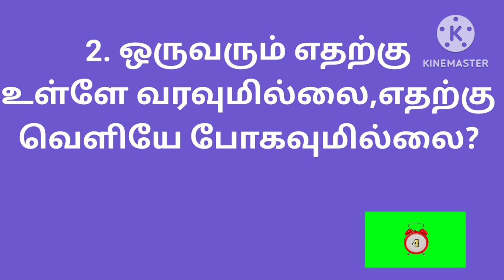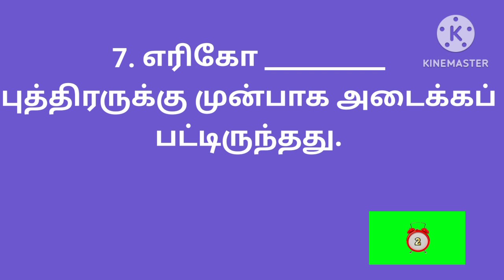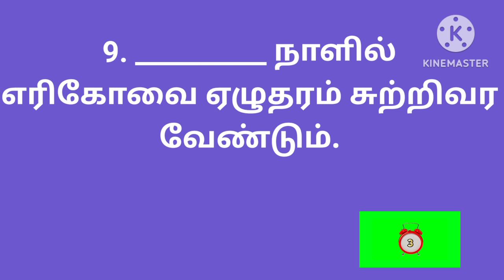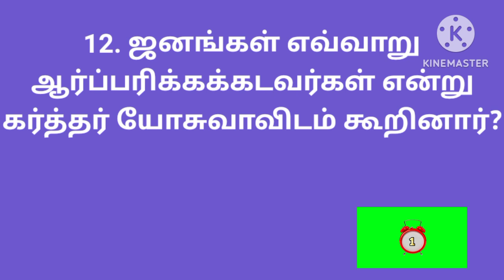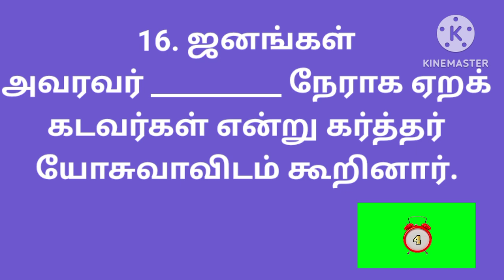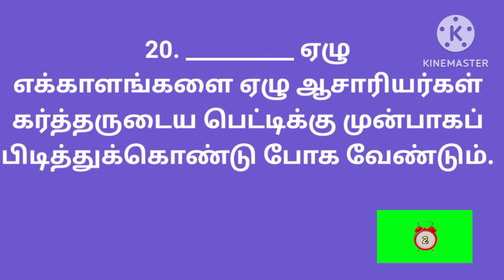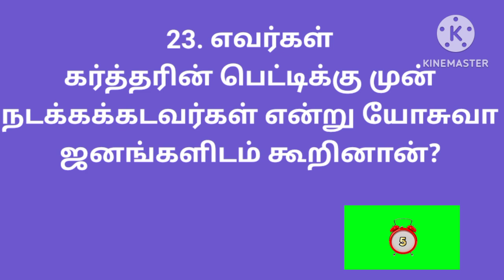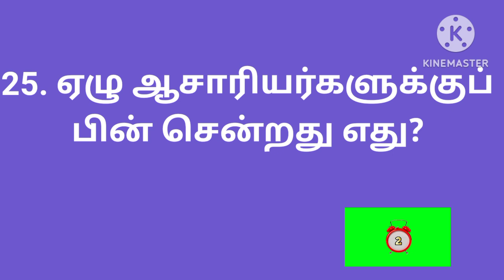யோசுவா 6 | Joshua bible question answer | யோசுவா கேள்வி பதில் | Joshuva kelvi pathil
யோசுவா ஆறாம் அதிகாரம் முதல் 8 வசனங்களிலிருந்து 25 கேள்வி பதில்கள் கொடுக்கப்பட்டுள்ளன.

யோசுவா
யோசுவா 6
யோசுவா கேள்வி பதில்
யோசுவா வேதாகம கேள்வி பதில்
யோசுவா கேள்வி பதில்கள்
யோசுவா வேதாகம பதில்கள்
யோசுவா வினா விடை
யோசுவா வேதாகம வினா விடை
யோசுவா வினா விடைகள்
யோசுவா வேதாகம வினா விடைகள்
யோசுவா கேள்விகள்
யோசுவா வேதாகம கேள்விகள்
யோசுவா வினாக்கள்
யோசுவா வேதாகம வினாக்கள்
யோசுவா புதிர்
யோசுவா வேதாகமப் புதிர்
யோசுவா புதிர்கள்
யோசுவா வேதாகம புதிர்கள்
யோசுவா கேள்வி
யோசுவா வேதாகம கேள்வி

Joshua
Joshua 6
Joshua chapter 6
Joshua question answer in tamil
joshua bible question answer in tamil
joshua question and answer in tamil
joshua bible question and answer in tamil
Joshua questions and answers in tamil
joshua bible questions and answers in tamil
Joshua kelvi pathil in tamil
joshua bible kelvi pathil in tamil
Joshua kelvi bathil in tamil
joshua bible kelvi bathil in tamil
joshua quiz in tamil
Joshua bible quiz in tamil
joshua study in tamil
joshua bible study in tamil
joshua riddles in tamil
joshua bible riddles in tamil
joshua trivia in tamil
joshua bible trivia in tamil
Joshua vina vidai in tamil
joshua bible vina vidai in tamil
Joshua kelvigal in tamil
joshua bible kelvigal in tamil
Joshua quiz question answer  in tamil
joshua kelvi in tamil
joshua bible kelvi in tamil

Joshuva
joshuva 6
yoshuva 6
yoshuva chapter 6
yoshuva question answer in tamil
yoshuva bible question answer in tamil
Yoshuva questions and answers in tamil
yoshuva bible questions and answers in tamil
yoshuva question and answer in tamil
yoshuva bible question and answer in tamil
Yoshuva kelvi bathil in tamil
yoshuva bible kelvi bathil in tamil
Yoshuva kelvi pathil in tamil
yoshuva bible kelvi pathil in tamil
Yoshuva kelvigal in tamil
yoshuva bible kelvigal in tamil
Yoshuva bible quiz in tamil
yoshuva quiz in tamil
yoshuva study in tamil
yoshuva bible study in tamil
yoshuva riddles in tamil
yoshuva bible riddles in tamil
yoshuva vina vidai in tamil
yoshuva bible vina vidai in tamil
yoshuva 6
bible riddles in tamil
best bible question answer

bible trivia in tamil
bible kelvi in tamil

வேதாகம கேள்வி
வேதாகம கேள்விகள்
வேதாகம வினா
வேதாகமப் புதிர்
வேதாகம புதிர்கள்
வேதாகம வினாக்கள்

Bible kelvi bathil in joshua
bible kelvi pathil in joshua
bible question answer in joshua
bible question and answer in joshua
bible questions and answers in joshua
bible quiz in joshua
bible study in joshua
bible riddles in joshua
bible trivia in joshua
bible vina vidai in joshua
bible question in joshua
bible questions in joshua
bible quiz question answer in joshua